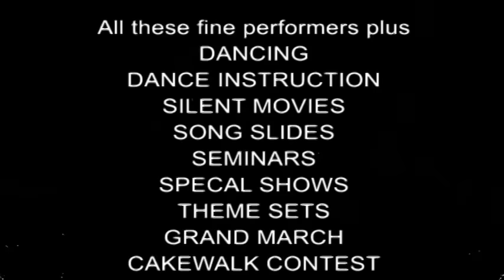2015 WCRF Promo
Coming in November, the 29th Annual West Coast Ragtime Festival! Join ragtime ambassador, Max Morath, and a host of fantastic players from around the world, for three days of listening, dancing friends and fun; plus silent movies, seminars and song.

November 20-22, 2015 at the
Sacramento Marriott Rancho Cordova
11211 Point East Drive
Rancho Cordova